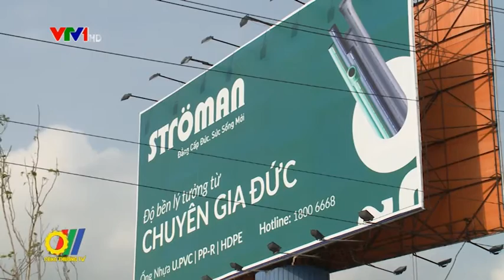Khánh thành nhà máy ống nhựa tiêu chuẩn Đức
Vừa qua, tại Hưng Yên, Tập đoàn Tân Á Đại Thành đã tổ chức Lễ khánh thành Nhà máy sản xuất ống nhựa tiêu chuẩn Đức Stroman...